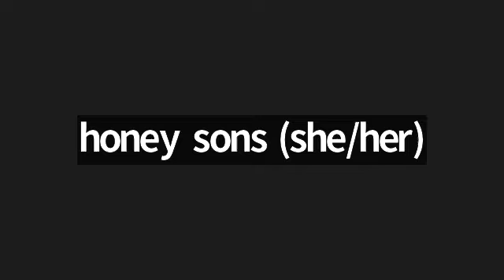Introduction to Alchemy 4: Guest Lecture By: Alchemist Paul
In this class we discuss the history and culture surrounding ancient and modern alchemy. We discuss its role in ancient chemistry and how it evolved into high alchemy, and made its way into occult practices. The professor explains the ancient and modern use of alchemical symbols and how they have been used through time for esoteric rituals. Throughout this series of classes, students will gain an understanding of how to use alchemy in many different ways, including time travel, astral projection, spell casting, sigilization, divination work, transmutation, and elemental magic.

This class is a special guest lecture by Alchemist Paul. He discusses the 4 stages of alchemy, and alchemical extraction. He also discusses the basics of alchemical magic, and transmutation.

This class is hosted by The DiviNation Academy. We are a free pagan academy with professors from all over the world, who teach about multiple forms of magic, witchcraft and pagan traditions.